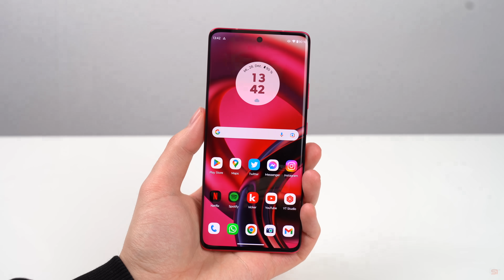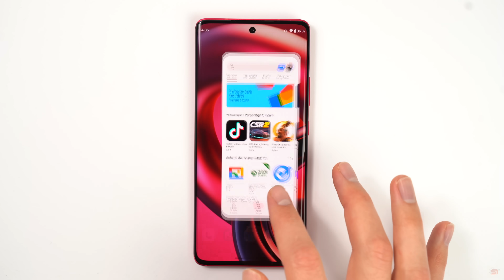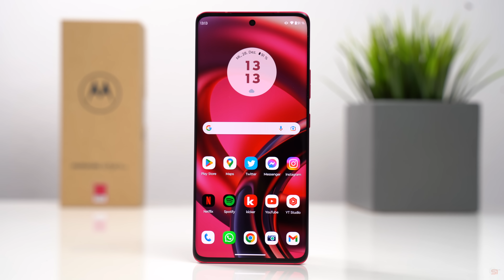Das Beste für 500€ - Motorola Edge 30 Fusion Test Fazit nach 6 Wochen (Deutsch) | SwagTab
Das Motorola edge 30 Fusion ist für mich das (aktuell) beste Smartphone, das ihr für 500€ kaufen könnt. Wieso und ob es nicht doch auch ein paar Schwächen gibt, erfahrt ihr in meinem ausführlichen Test Fazit

0:00 Intro
1:08 Design & Formfaktor
3:14 Display
4:00 Performance
4:47 Software & Updates
6:30 Kameratest
7:39 Akkulaufzeit, Lautsprecher & Fingerabdrucksensor
9:00 Fazit